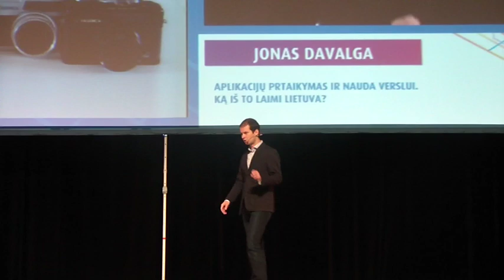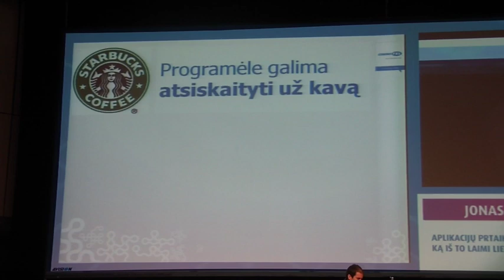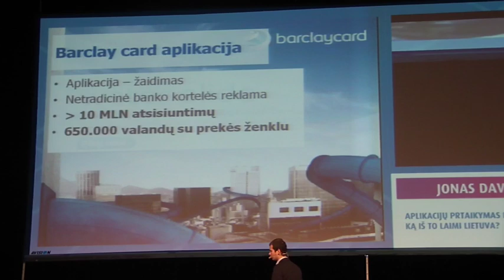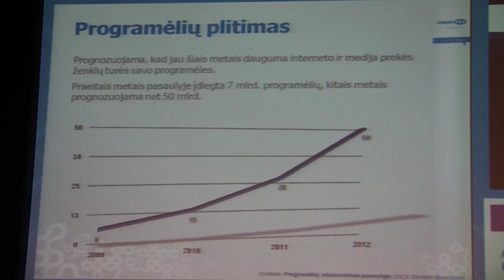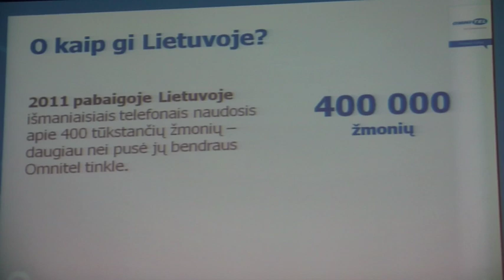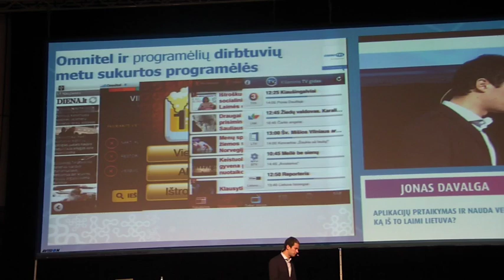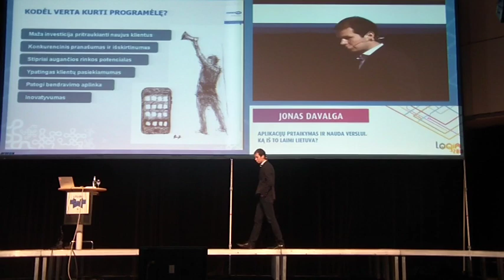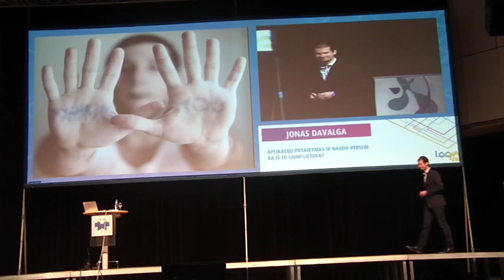LOGIN 2011 - Aplikacijų pritaikymas ir nauda verslui. Ką iš to laimi Lietuva?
Jonas Davalga, "Omnitel" paslaugų valdymo vadovas